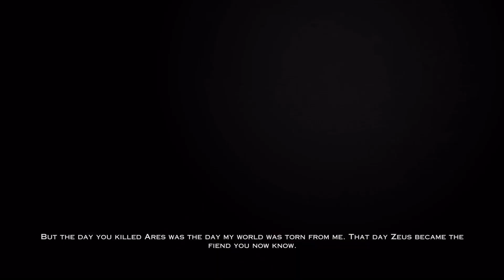#2 / God of War® III / Remastered / PS5 / CZ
Hades